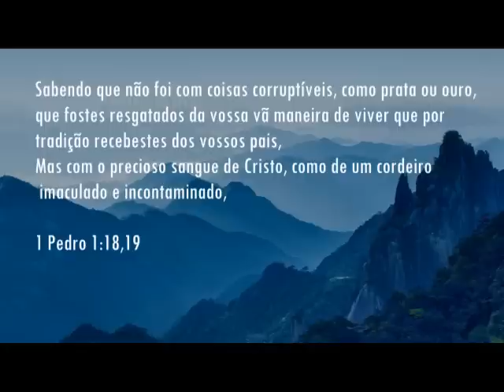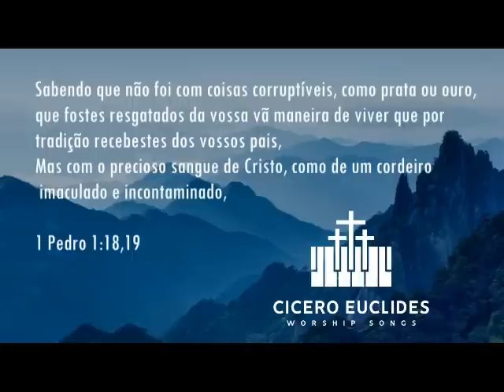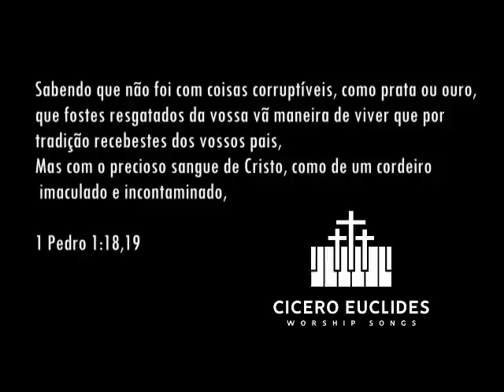Fundo Musical Para Pregação e Oração Pr. Deive Leonardo - Importante - by Cicero Euclides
Baseado em um fundo musical da Série Felicidade